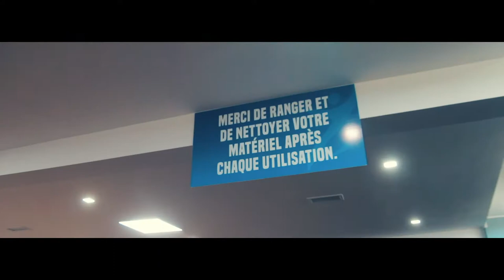Ouverture du club Just-Fit le 02/02/2019 HD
Directed By : Ayman El Khamlichi  ( ELKservices )
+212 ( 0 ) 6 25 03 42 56